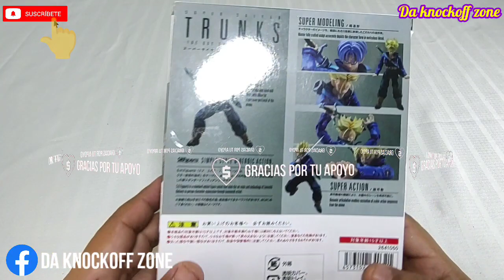💪 Trunks SSJ The Boy From The Future Bootleg V2 Aliexpress Reseña y Analisis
♥️👀😱Es increíble su calidad 😱😱 👀♥️
Opción 2
Figura Original

capitulos
0:00 Introducción
0:15 caja y contenido
0:48 revisión de molde a detalle
1:27 Articulación
4:06 Accesorios y Rostros
6:59 Escala y Medidas
7:24 Conclusiones
8:38 Poses Chidas😁😁